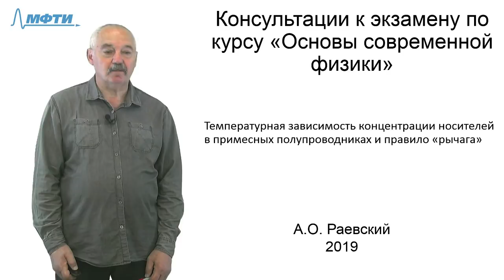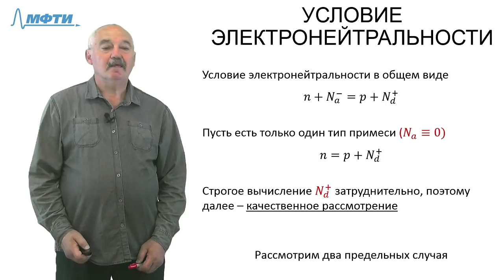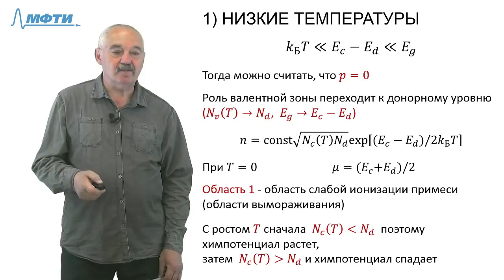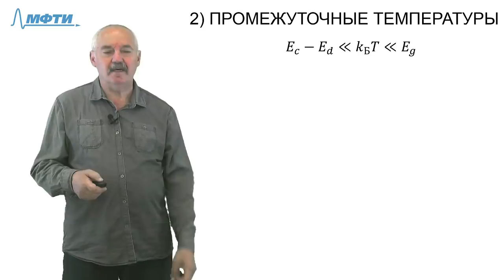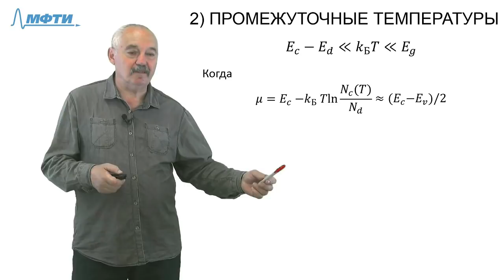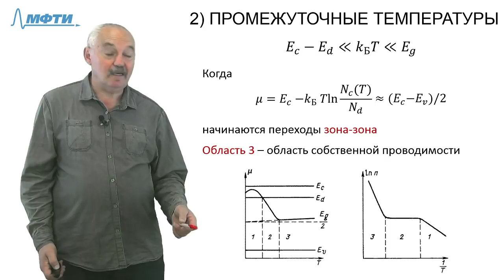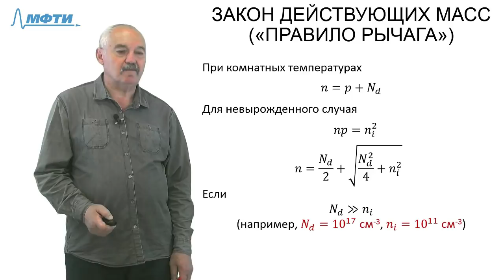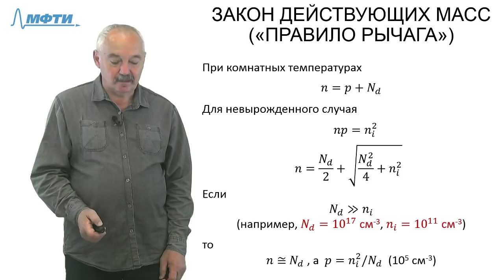Консультация по курсу "Основы современной физики". Билет №26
Цикл консультаций для студентов 3-го курса МФТИ, обучающихся по курсу "Основы современной физики".

Ведет преподаватель кафедры общей физики МФТИ, доцент Раевский Александр Осипович

Билет №26
Температурная зависимость концентрации носителей в примесных полупроводниках и правило «рычага».

Содержание:
- Условие электронейтральности
- Низкие температуры
- Промежуточные температуры
- Закон действующих масс ("правило рычага")